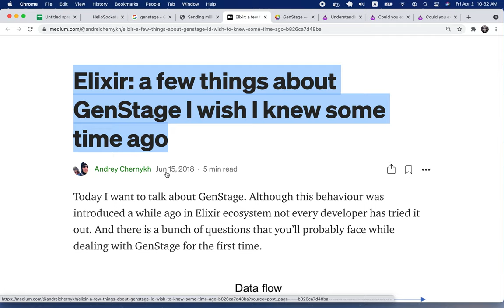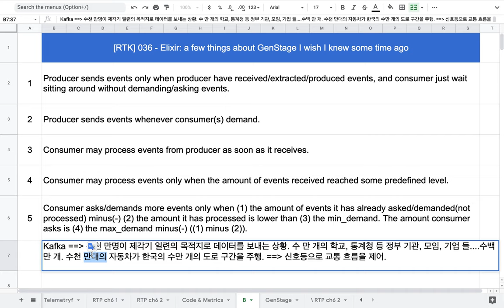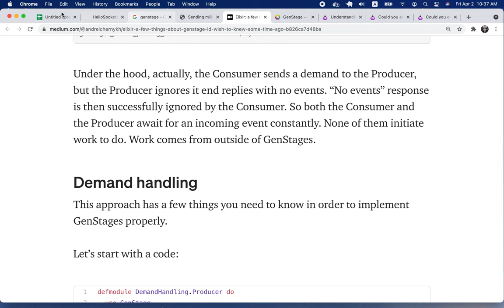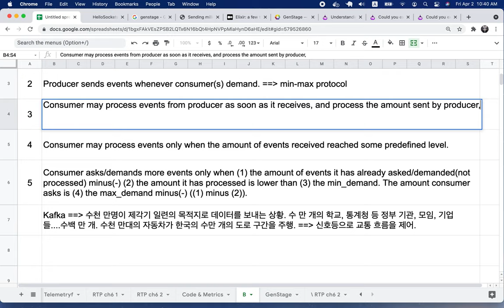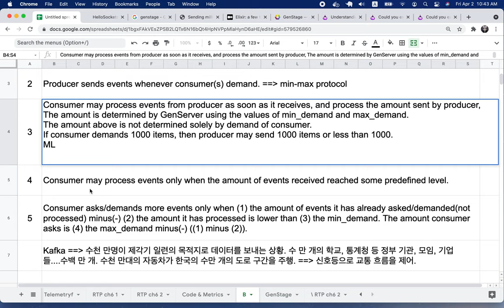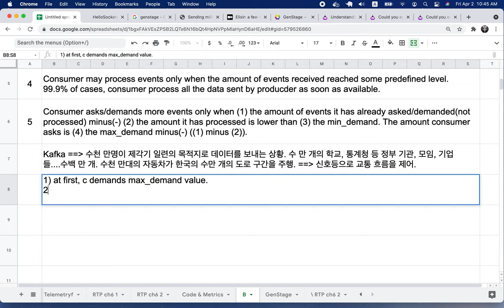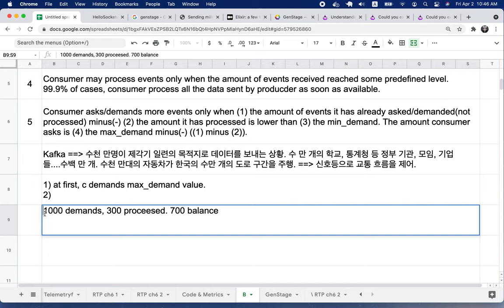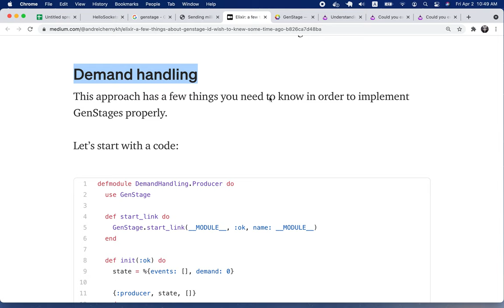[RTK] 036 - Elixir a few things about GenStage I wish I knew some time ago(1/3)